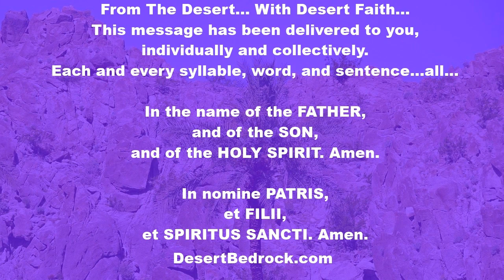DesertBedrock: Friday Of Week 2 In Lent + Know Him As Father + Love Him With Your Whole Heart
Welcome Everyone...

"From the treatise Against Heresies by Saint Irenaeus, Bishop

The covenant of the Lord

This raised man to glory, for it gave him what he did not have, friendship with God. But it brought no advantage to God, for God did not need man’s love. Man did not possess the glory of God, nor could he attain it by any other means than through obedience to God. This is why Moses said to the people: Choose life, that you may live and your descendants too; love the Lord your God, hear his voice and hold fast to him, for this is life for you and length of days.

This was the life that the Lord was preparing man to receive when he spoke in person and gave the words of the Decalogue for all alike to hear. These words remain with us as well; they were extended and amplified through his coming in the flesh, but not annulled.

God gave to the people separately through Moses the commandments that enslave: these were precepts suited to their instruction or their condemnation. As Moses said: The Lord commanded me at that time to teach you precepts of righteousness and of judgement. The precepts that were given them to enslave and to serve as a warning have been cancelled by the new covenant of freedom. The precepts that belong to man’s nature and to freedom and to all alike have been enlarged and broadened. Through the adoption of sons God had enabled man so generously and bountifully to know him as Father, to love him with his whole heart, and to follow his Word unfailingly."